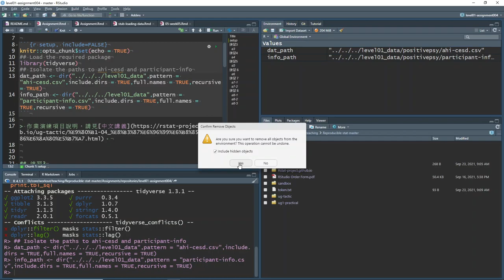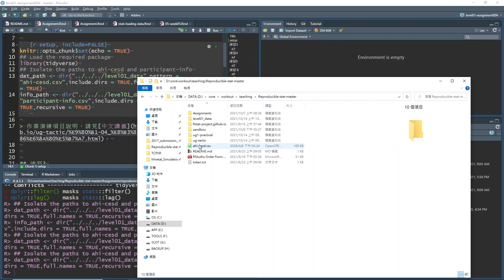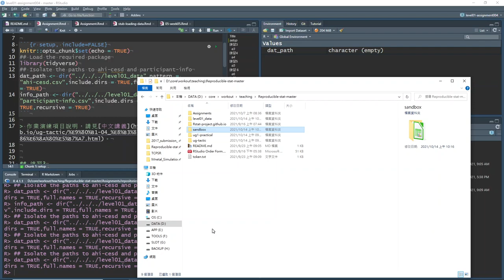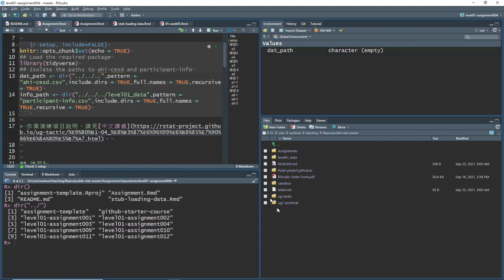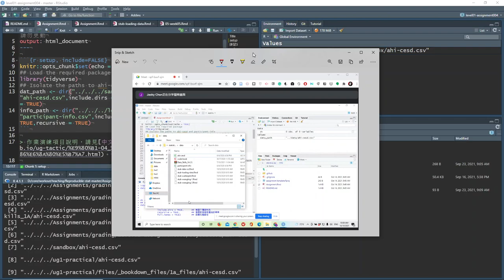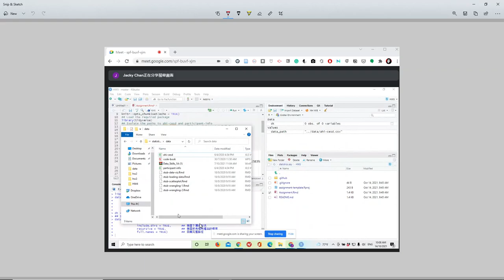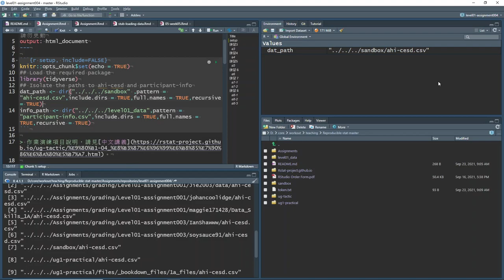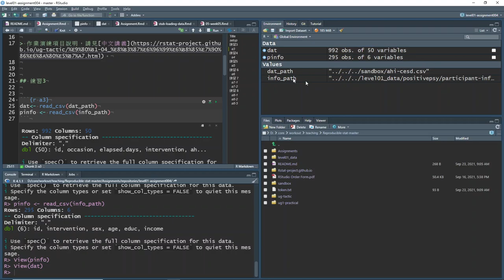PsyteachR 中文教學錄影 Unit04 Part 02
電子教材第4單元：  Loading data